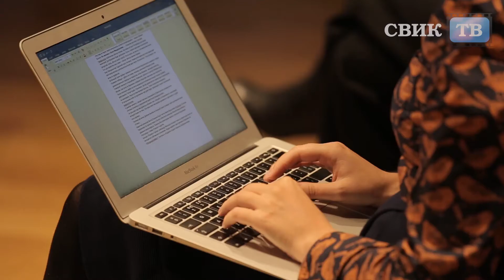Воронеж в ожидании «Мандельштамфеста»